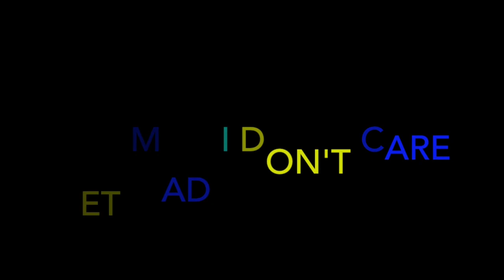Chris Webby - Paid - REACTION